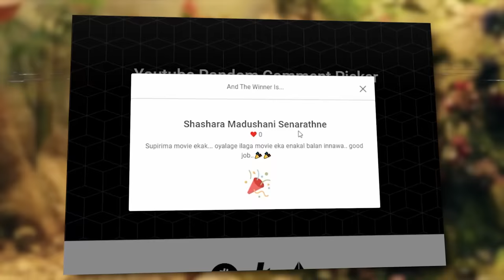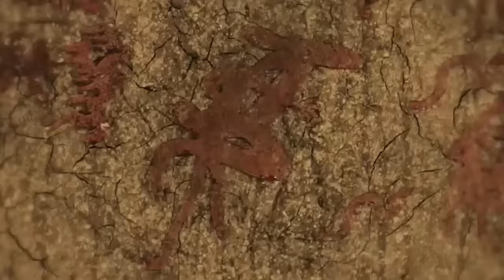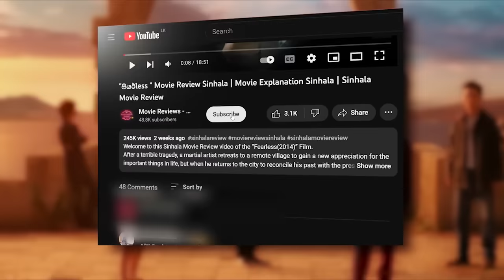🎬 Python අයිලන්ඩ් : Movie Review Sinhala | Movie Explanation Sinhala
Welcome to this Sinhala Movie Review video of the “Python Island(2022)” Film.
Explorers, searching for a magical tree in a mysterious jungle, find they are not alone. Something is watching them, waiting for the perfect moment to strike.

We delve into the captivating world of Movie Recaps in Sinhala, providing you with an insightful recap and detailed review of a remarkable film. In this movie recap, we'll provide you with a brief review of the film's storyline, highlighting its key moments and significant plot twists.

Don't miss out on this Sinhala movie review and recap video!